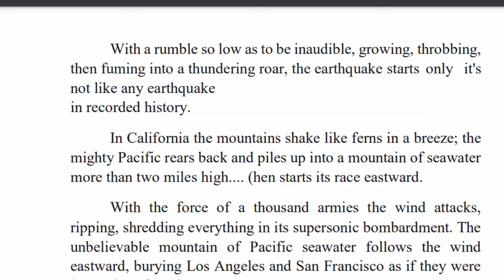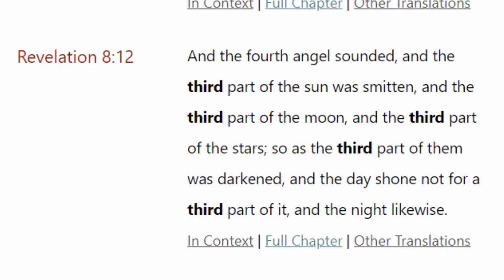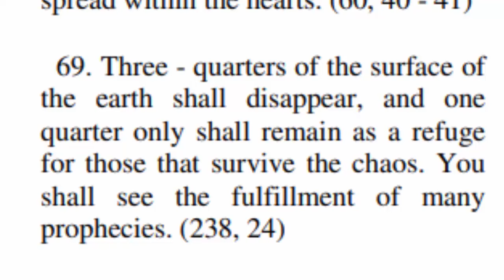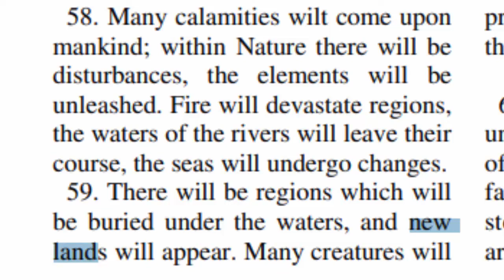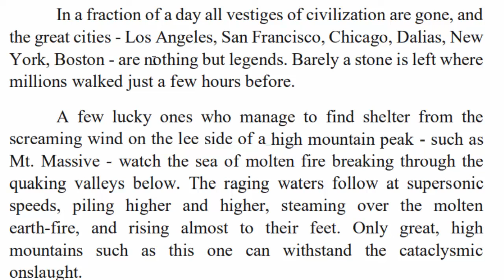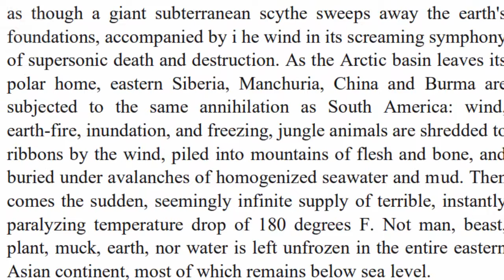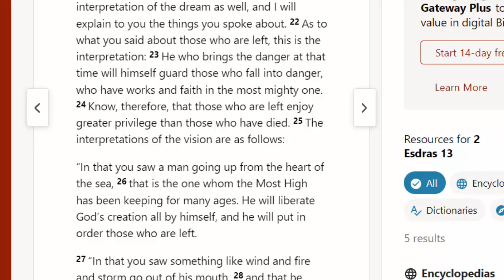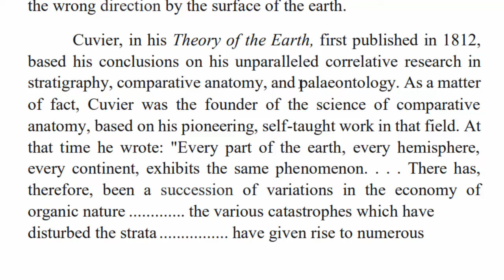The Apocalypse According To Chan Thomas' Book The Adam and Eve Story Does The Scripture Line Up?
In this video, Coach inthefight and Stacy discuss the scriptural validly of the book by Chan Thomas called The Adam and Eve Story. From the earth to wind, water to fire, we compare his book to known scriptures and see just how close he came to the truth.

in this video we discuss the scriptural validly of the book by Chan themes call The Adam and Eve Story.